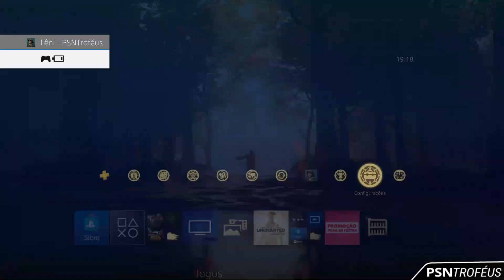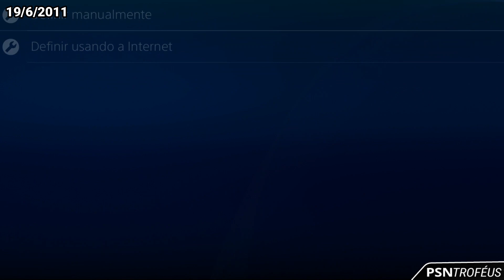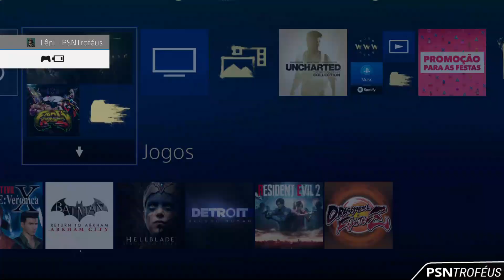Batman: Arkham City - Todos os encontros com o Homem-Calendário (Troféu: Contador de Histórias)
Contador de Histórias (Bronze) - Tenha 12 encontros assassinos com o Homem-Calendário

Existe uma única maneira de pegar esse troféu nos dias de hoje, e é desabilitando a Internet e ir trocando a data no console, pois algumas só funcionam no ano de 2011 ninguém tem uma máquina do tempo pra isso então, segue a lista abaixo das datas.

- Passo 1: Desabilite  Internet do console

- Passo 2: Vá ao local e troque as datas do sistema para as seguintes abaixo

• 01/01
• 14/02
• 17/03
• 01/04
• 13/05/2011 (ou 08/05/2011)
• 19/06/2011
• 04/07
• 16/08
• 05/09/2011
• 31/10
• 24/11/2011
• 25/12

≡ Aonde me encontrar